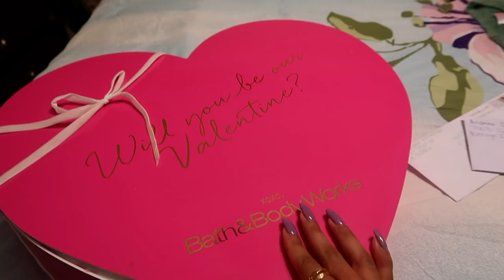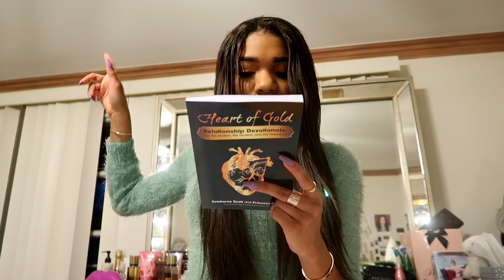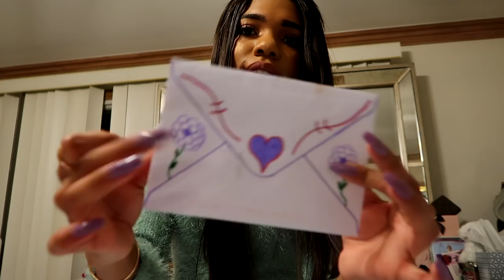Opening Up!!! | TTLYTEALA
Back at it again with another Long vlog..
This time i open up with you guys and talk about whats been going on.Missed a vlog?

do me a favor and give this video a big freaking thumbs up for always vlogging in public and making a fool of myself
tealad2
BEFORE YOU LEAVE A RUDE COMMENT KNOW THAT KARMA IS REAL AND NOBODY NEEDS BAD KARMA. also none of my videos are clickbait.

FAQ

Age 20

Snapchat ↬ TTLYTEALA
tiktok ↬ TTLYTEALA